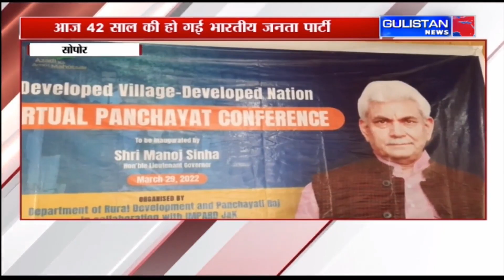Jammu and Kashmir|| Hindi News Bulletin